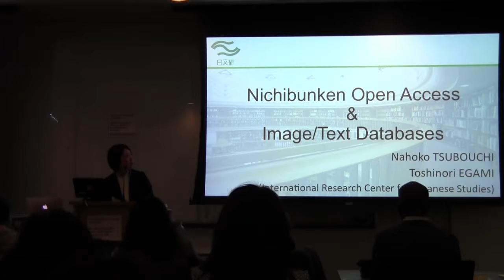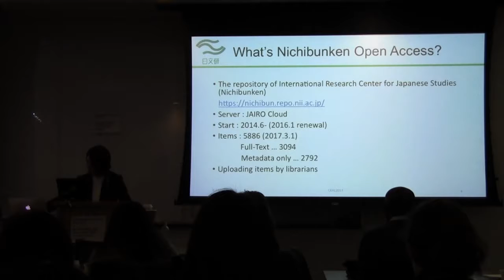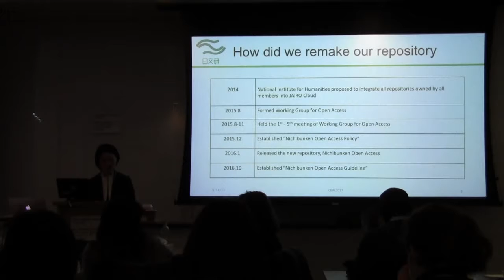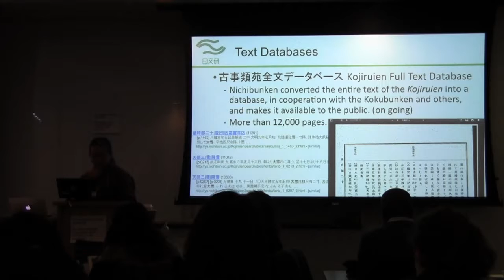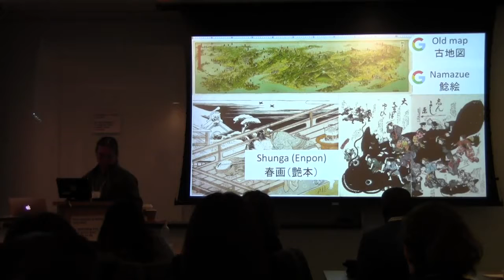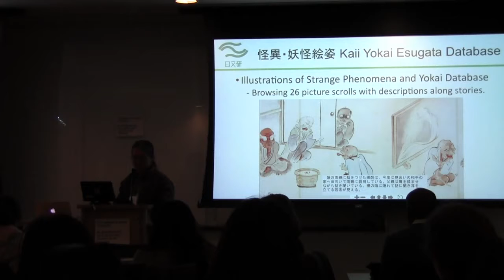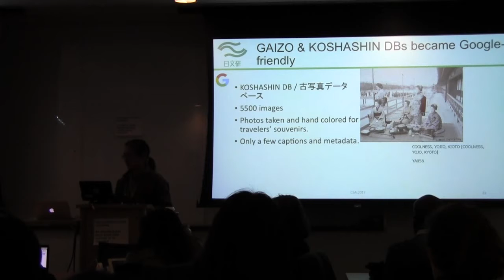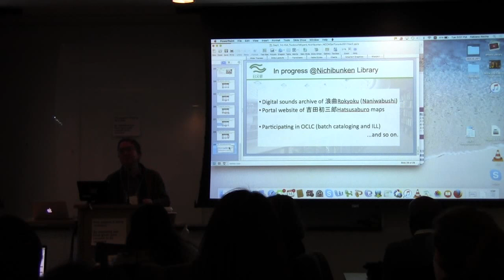New Digital Resources from Japan - 02 Egami & Tsubouchi 3/14/2017